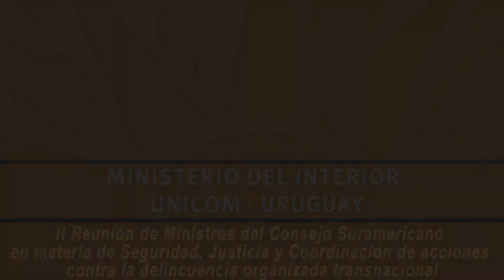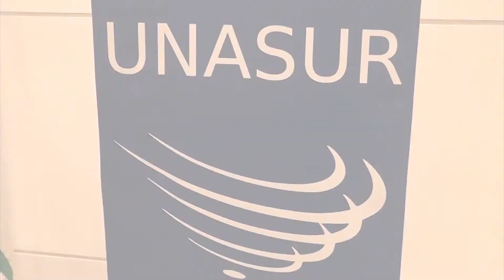II Reuniòn de Ministros de Interior y Justicia de UNASUR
El pasado viernes se llevó a cabo en la Torre Ejecutiva la II Reunión de Ministros del Consejo Suramericano en materia de seguridad ciudadana, justicia y coordinación de acciones contra la delincuencia organizada transnacional.
La apertura estuvo a cargo del Ministro del Interior, Eduardo Bonomi y el Ministro de Educación y Cultura, Ricardo Ehrlich.